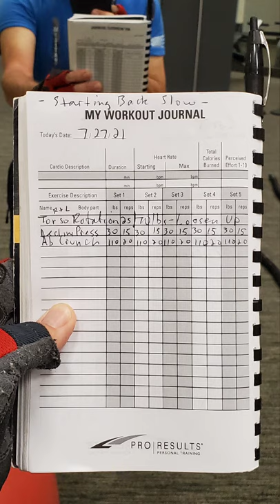Started Back Going to The Gym - and got lined up with a new Personal Trainer there .....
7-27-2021 - L.A. Fitness, N. Arlington, TX.